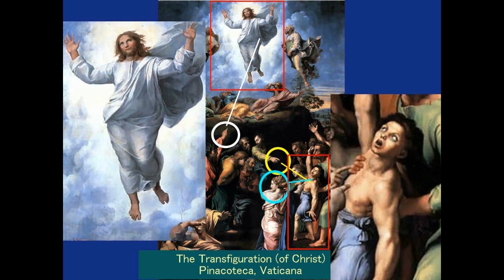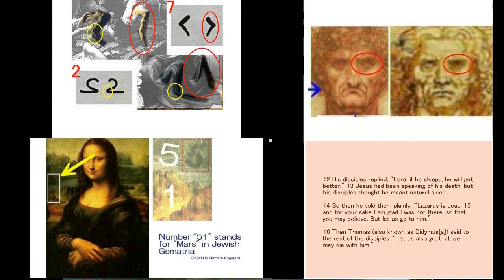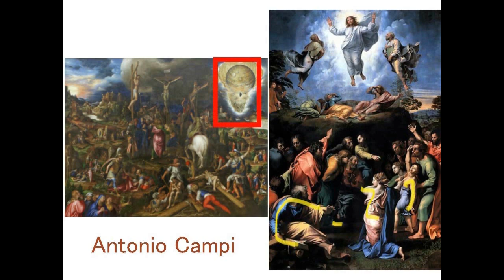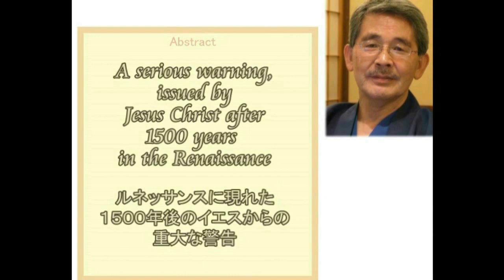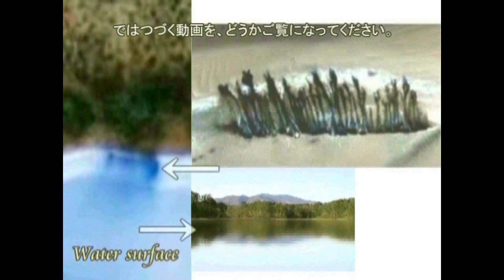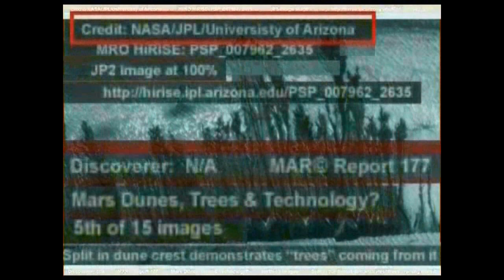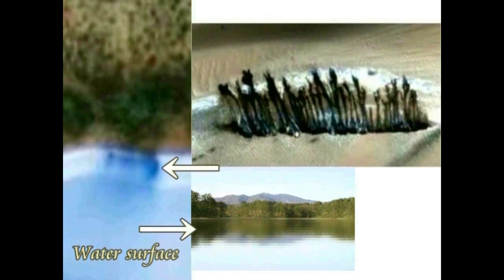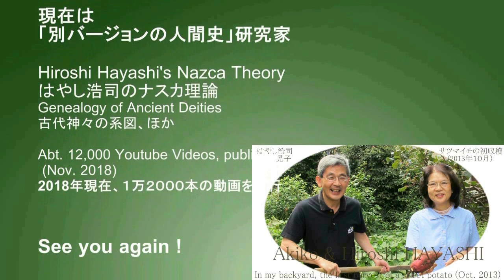4567【00】Cain saves Humans at Apocalypse,Transfiguration+Judgement人類終末時に人間を救済するカイン＋変容と最後の審判Hiroshi Ha